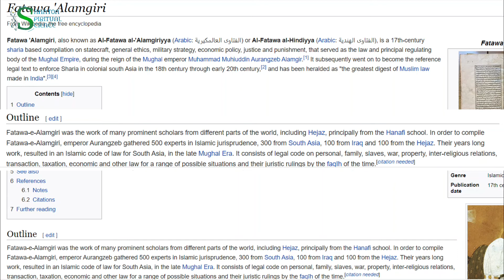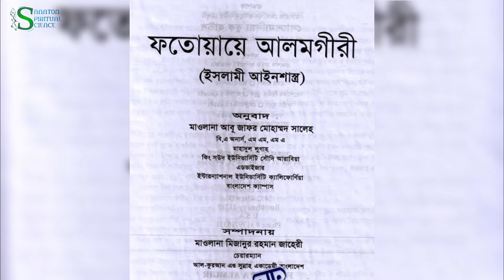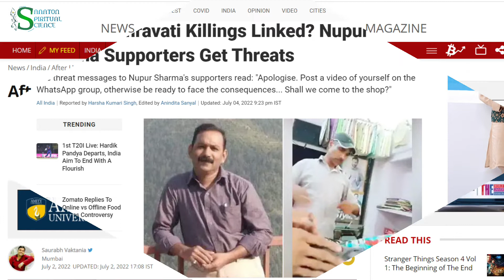ভারতে হিন্দুদের উপর মুসলিম শাসকদের নির্যাতনের ইতিহাস মিথ্যা । ভারতে হিন্দু নির্যাতনের ইতিহাস । India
আজকের ভিডিওতে ভারতে হিন্দু নির্যাতনের ইতিহাস নিয়ে আলোচনা করা হয়েছে।

Thanks for stay with Bhagabad'dhama (ভগবদ্ধাম).